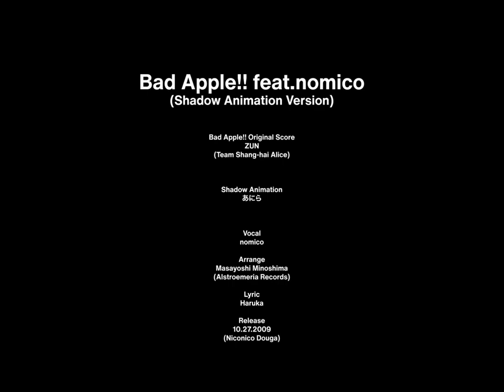Bad Apple!! (博麗神社うた祭 2016 EDIT) [PV + DOWNLOAD]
Zayn asked me to make PV Version of Bad Apple!! (博麗神社うた祭 2016 EDIT) and change 3:43 into small stone's parts, so i did.

EDIT: Thank you to the 1k Viewers everyone!

あにら (Don't ask him for the Full PV. If he doesn't like to make Full PV, he give up. Sorry.)